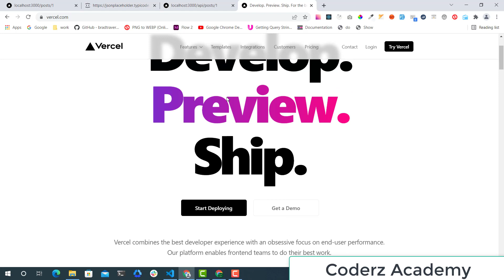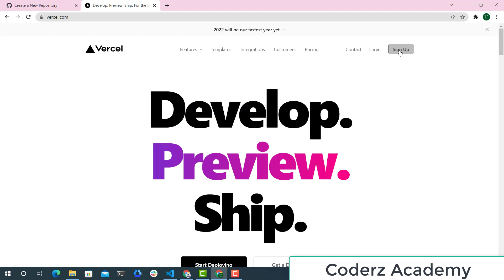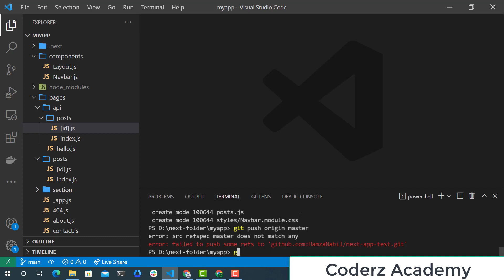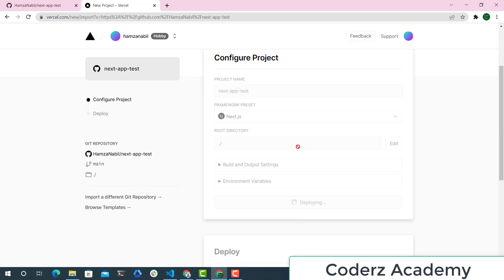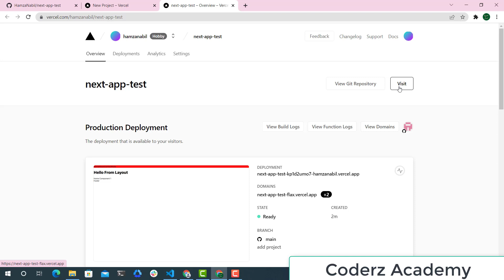[ NextJS Arabic Tutorial ] #12 - Deploy App To Vercel - End Course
Deploy App To Vercel - End Course